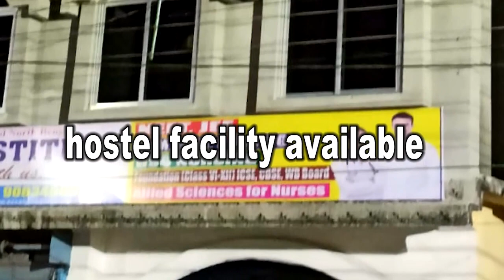বিদ্যালয়ে তালা ভেঙে চুরির পর এবার প্রাচীন মূতি চুরি গেল জলপাইগুড়িতে